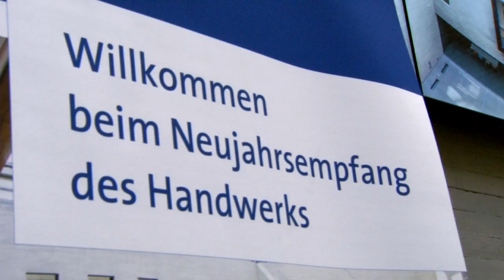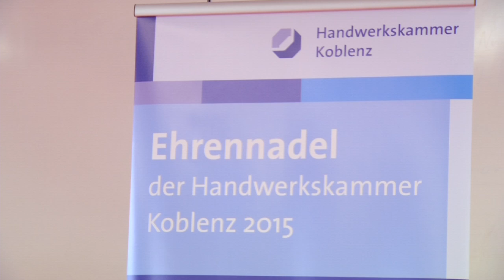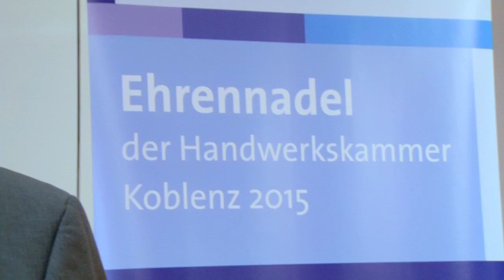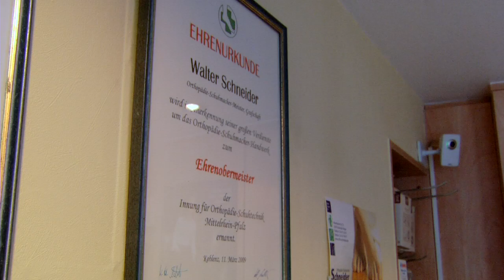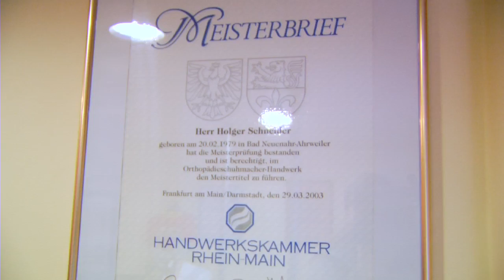HwK-TV, 14.01.2015 - Handwerk startet ins neue Jahr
Der traditionelle Neujahrsempfang der Handwerkskammer Koblenz und die Ehrennadelverleihung stehen im Mittelpunkt der Auftaktsendung von HwK-TV im neuen Jahr.

Über 500 Gäste konnte die Handwerkskammer Koblenz zum Neujahrsempfang im Zentrum für Ernährung und Gesundheit begrüßen. Zum Auftakt sprach Kammerpräsident Kurt Krautscheid zu den Gästen aus Politik, Diplomatie, Wirtschaft, Justiz, Bildung, Bundeswehr, Medien und dem Ausland, darunter Minister, Staatssekretäre, Abgeordnete aus dem Europaparlament, Bundestag und Landtag, Oberbürgermeister und Landräte.

Gleich zu Beginn seiner Rede ging Kurt Krautscheid auf die jüngsten Terrorereignisse in Paris ein und stellte heraus, dass man gesellschaftliche Werte verteidigen werde, die geprägt sind von demokratischer Toleranz, von menschlichem Miteinander und der gemeinsamen Gestaltung einer Gesellschaft, in der sich jeder auf Grundlage des Grundgesetzes verwirklichen darf, kann und soll.

Im Vorfeld des Neujahrsempfanges verlieh die Handwerkskammer Koblenz die Goldene Ehrennadel an 19 Handwerker bzw. Politiker, die sich in besonderem Maße für das Handwerk eingesetzt haben.

Mit dieser Auszeichnung würdigt die Kammer das langjährige Engagement im Ehrenamt.

Über die Goldene Ehrennadel konnte sich auch Orthopädieschuhmachermeister Walter Schneider aus Grafschaft-Ringen freuen.

Der 61-Jährige war neun Jahre Obermeister der Innung und seit 1999 Mitglied der Vollversammlung der Handwerkskammer Koblenz. HwK-TV stellt ihn und seinen Betrieb vor.